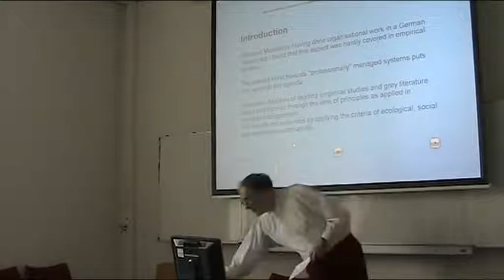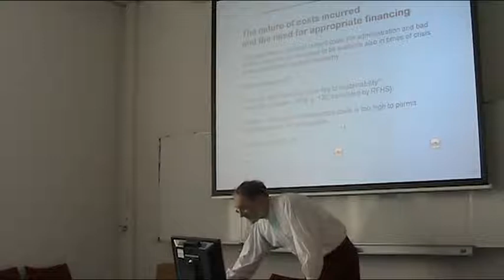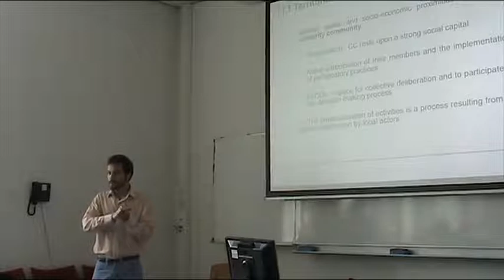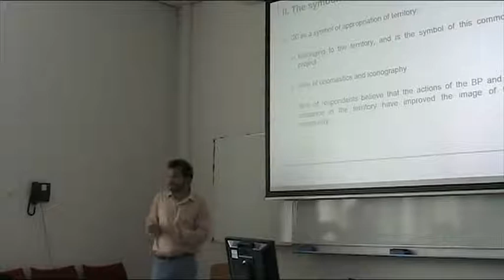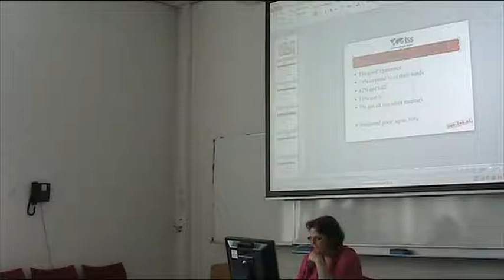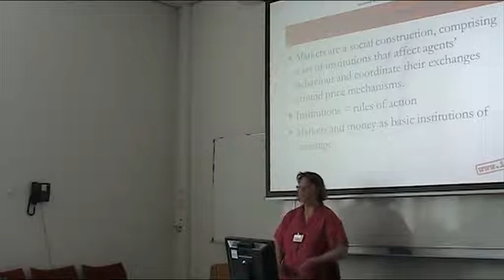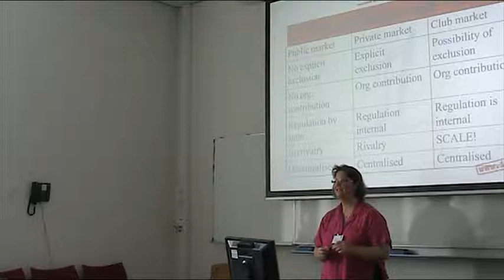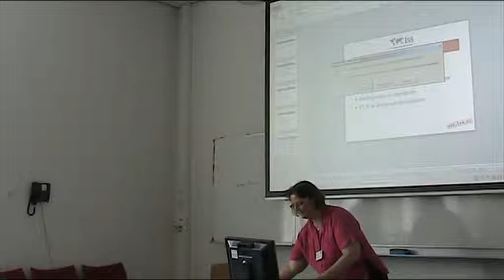Panel B Insights on plural Currencies CamilleMeyer Marie Fare Rolf F H Schroeder Georgina Go